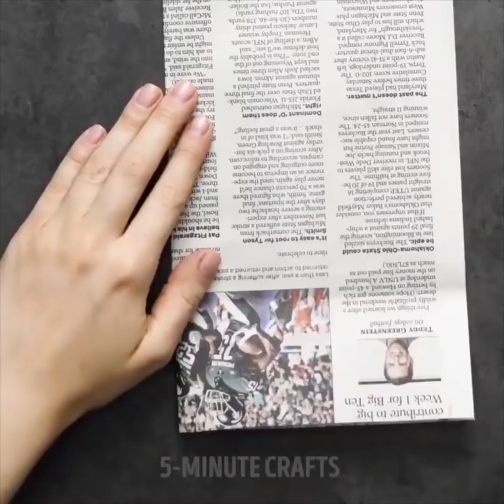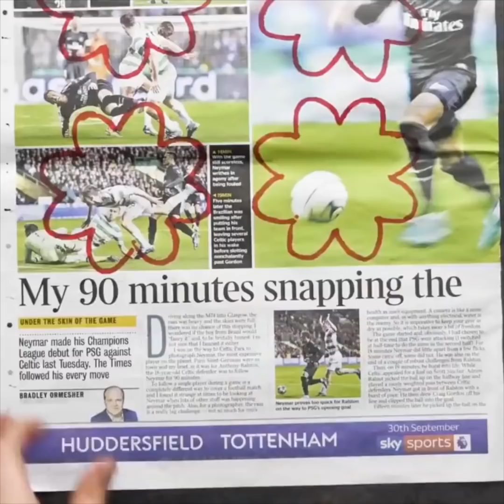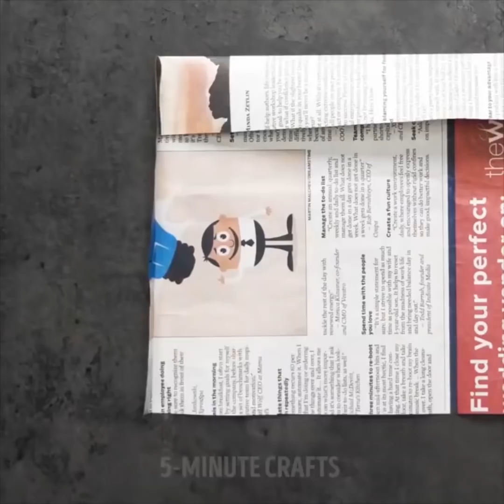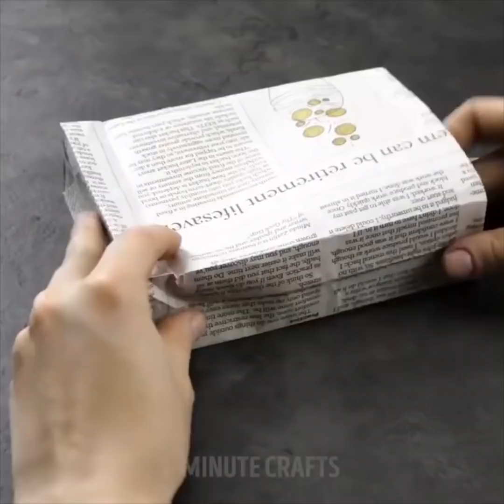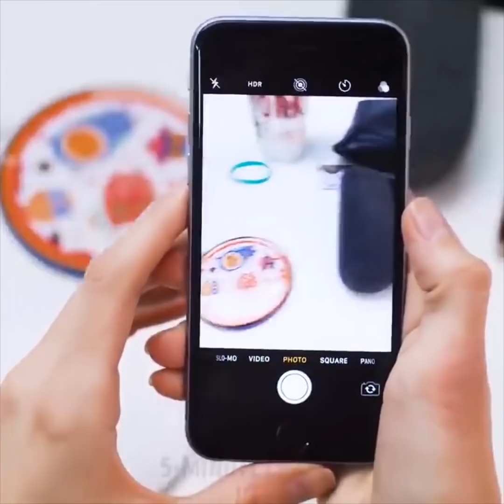41 TRUCOS LOCOS QUE FUNCIONAN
Trucos inesperados que hacen maravillas.

En este video, estamos compartiendo algunos trucos inesperados que también pueden hacer milagros en tu vida diaria. Si te gusta la belleza o la artesanía, este video es para ti!

- Aplica algunos cubitos de hielo en tus cejas para adormecerlas y el depilado será mucho menos doloroso.

- También te mostramos algunos trucos geniales usando periódicos. Por ejemplo, te mostramos cómo secar un libro mojado sin destruir las páginas. Además, también puedes crear tus propias macetas con papel de periódico o incluso usarlo como envoltorio de regalo.

- Con el verano a la vuelta de la esquina, te mostramos algunos trucos que te cambiarán la vida. Por ejemplo, puedes arreglar tus chanclas con un anillo de lata, o puedes ocultar tu teléfono y dinero en un envase de loción corporal.

Marcas de tiempo:

0:07 - Consejos y trucos de belleza

0:21 - trucos brillantes usando periódicos

2:26 - Bolsa de regalo de periódico DIY

3:19 - Geniales trucos de verano para salvar tu día de playa

5:43 - trucos de olores impresionantes

7:42 - Trucos geniales para tus gafas

9:49 - trucos de tampones